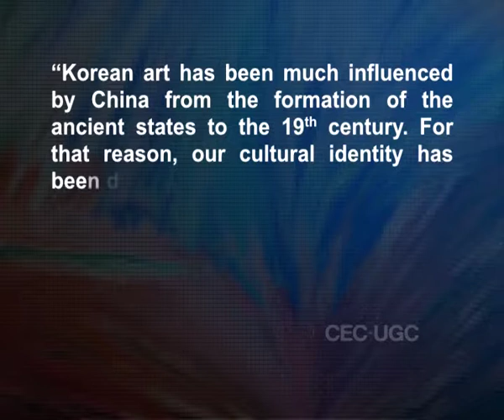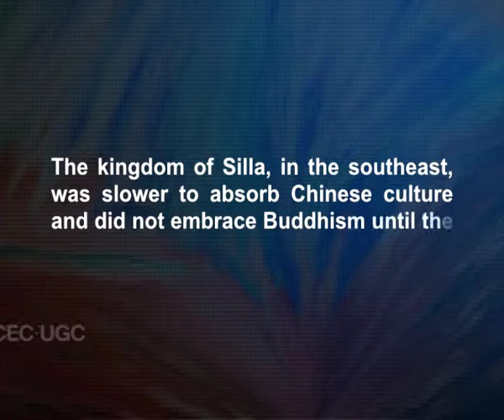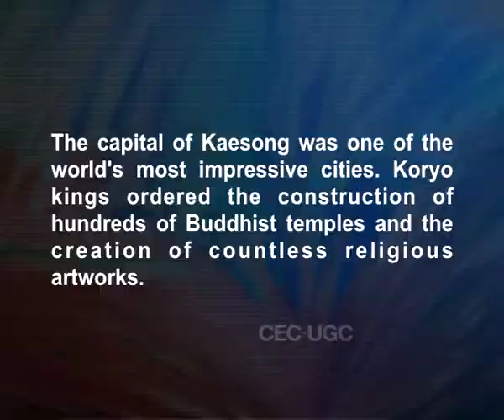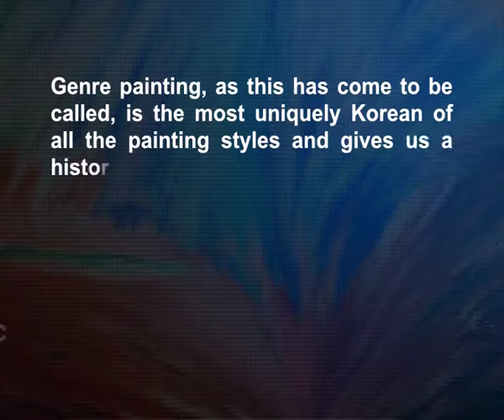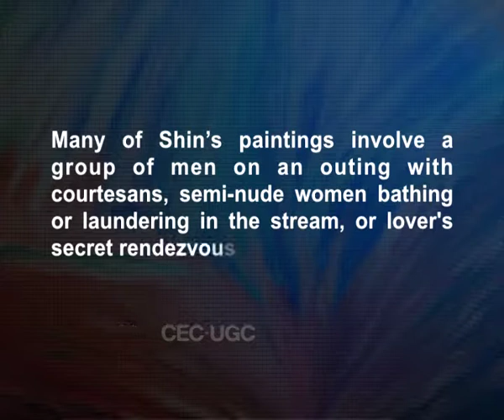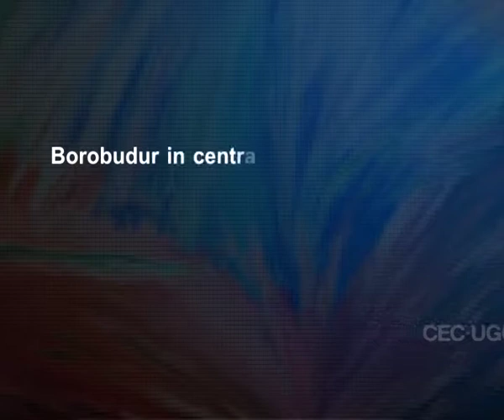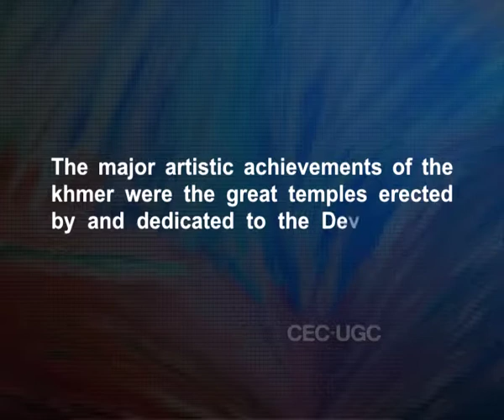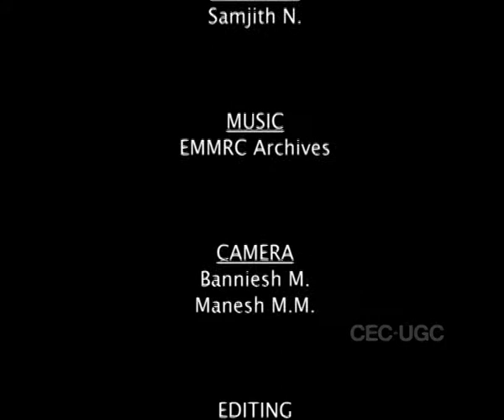Far Eastern Art - III: Korean And South-East Asian Art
Subject : FINE ARTS
Course Name : B. A.